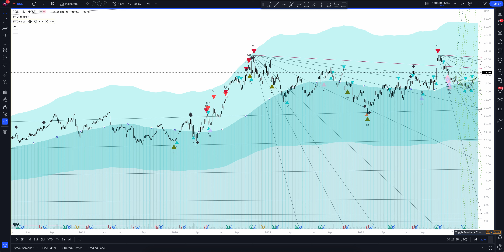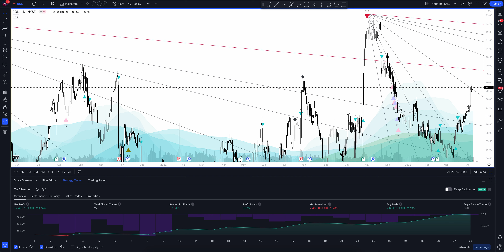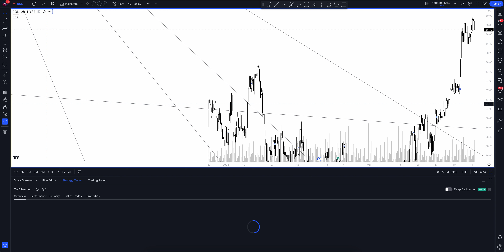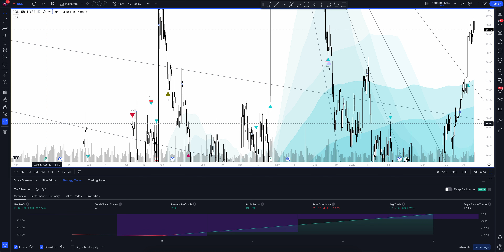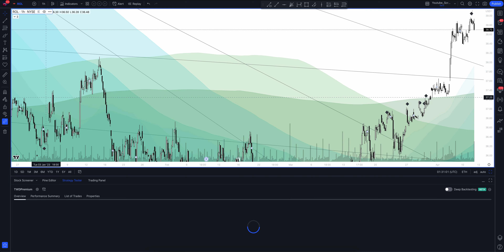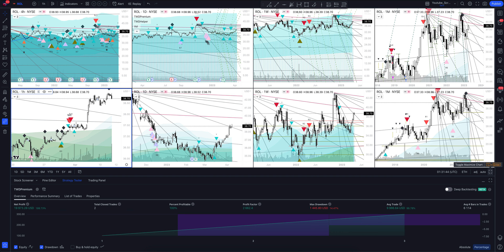Прогноз цены Rollins (ROLLINS, INC) на сегодня и 2023 год. Инвестиции в Rollins Inc. Обзор ROL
В этом видео вы увидите полный обзор и профессиональную аналитику Rollins на всех временных интервалах, а также узнаете покупать или продавать ROLLINS, INC сегодня и на будущей неделе. Учитывая, что мы проводим анализ месячных таймфреймов для ROL - это вам поможет сделать прогнозы любой временной интервал. Будь вы начинающий с нуля трейдер или адепт инвестиций - это видео однозначно даст вам полное понимание рыночной ситуации.

Если вас интересует прогноз Rollins на сегодня и завтра - смотрите аналитику ROLLINS, INC на часовом таймфрейме.
Если вы трейдер и вас интересует прогноз цены Rollins на день - смотрите аналитику ROLLINS, INC на дневном таймфрейме.
Если вы инвестор и вам нужен прогноз цены Rollins Inc на неделю - смотрите аналитику ROLLINS, INC на недельном интервале.
Если вы профессиональный инвестор и вам интересен прогноз цены Rollins Inc на 2023 год - смотрите анализ ROL на месячном интервале.

Вся аналитика сделана с помощью профессионального торгового индикатора The Waved™ Premium. В ней вы найдете торговые сигналы для ROLLINS, INC, VSA анализ Rollins Inc, технический анализ ROL, сигналы дивергенции для ROL, обзор торговых паттернов. И узнаете вырастет или упадет цена в ближайшее время. Rollins, Inc. участвует в предоставлении услуг по борьбе с вредителями и термитами через свои дочерние компании как для жилых, так и коммерческих клиентов в Соединенных Штатах, Канаде, Центральной Америке, Южной Америке, Карибском бассейне, на Ближнем Востоке, Азии, Средиземном море , Европа, Африка, Мексика и Австралия. Компания была основана Джоном У. Роллинсом -младшим и О. Уэйном Роллинсом -старшим в 1948 году и со штаб -квартирой в Атланте, штат Джорджия.